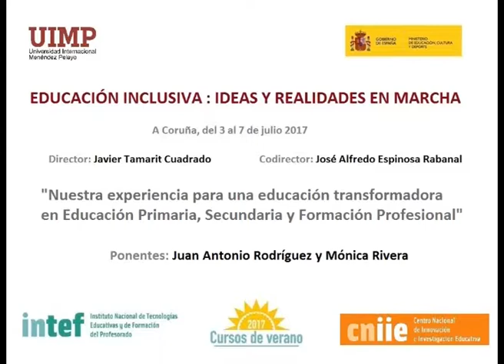Nuestra experiencia para una educación transformadora en Primaria, Secundaria y FP Parte 6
Juan A. Rodríguez nos explica en este fragmento que son los Careis: centros de recursos y su participación en los CRIES.